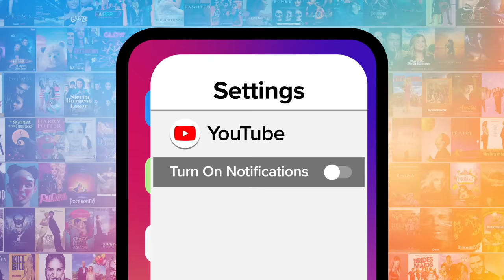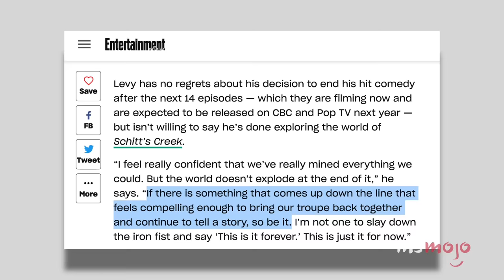Top 10 Behind the Scenes Secrets About Schitt's Creek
These behind the scenes secrets about "Schitt's Creeks" might take you by surprise. Our countdown includes the wigs were Catherine O’Hara's idea, Moira’s accent was a surprise, Noah Reid composed his version of “The Best," and more! Are there any fun "Schitt's Creek" facts YOU can think of?